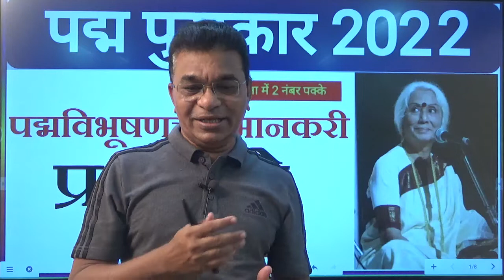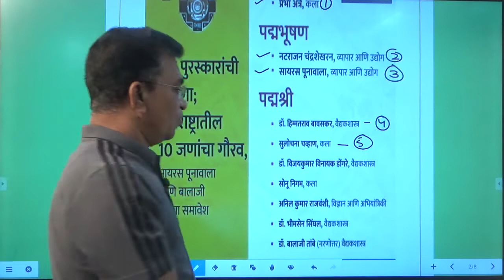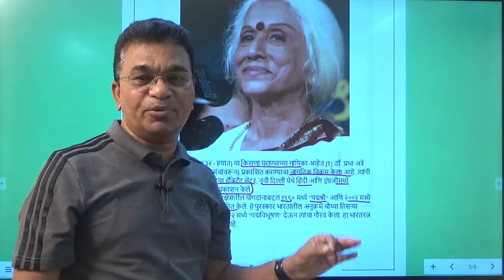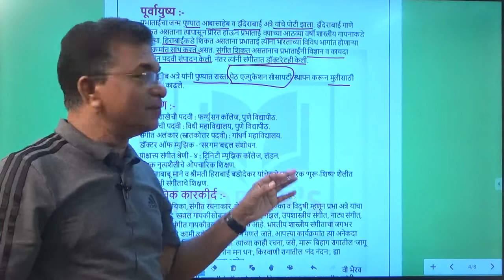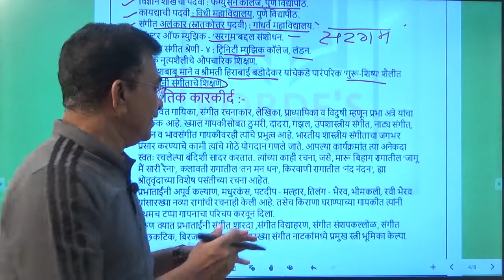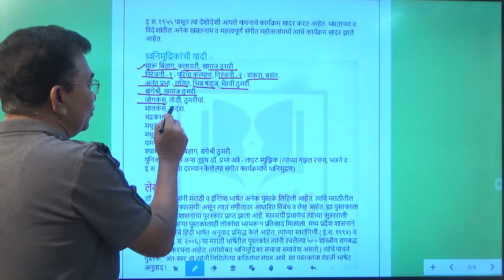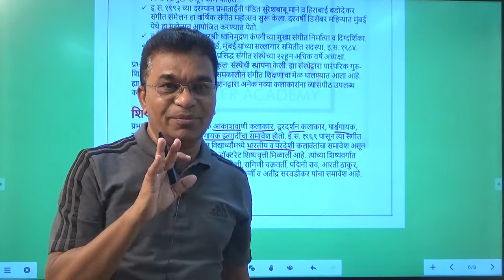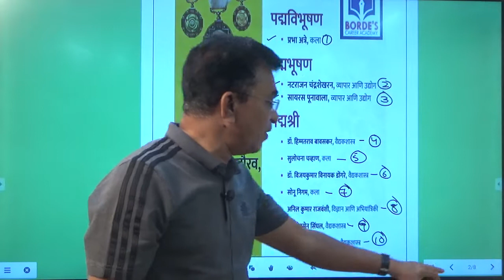Padma Awards 2022 | मा.प्रभाताई अत्रे कलाक्षेत्र पद्मविभूषण | संगीत क्षेत्रातील थक्क करणारा प्रवास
Padma Awards 2022 | मा.प्रभाताई अत्रे कलाक्षेत्र पद्मविभूषण | संगीत क्षेत्रातील थक्क करणारा  प्रवास | Santosh Borde Sir

*This Video is very importanat for all Upcoming Bank Exams & SSC Exams.
New Online & Offline Batches for Upcoming Banks & SSC Exams Starts from 7 Feb.2022

Share With Everyone!